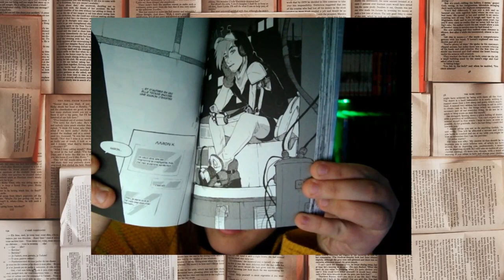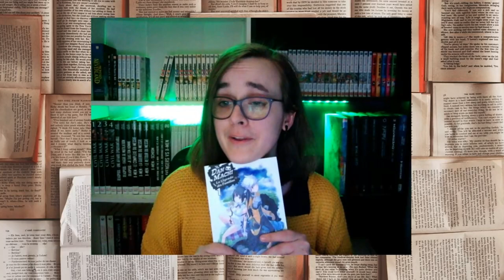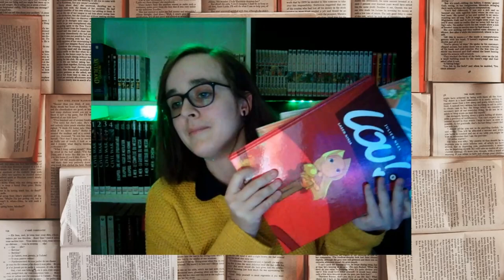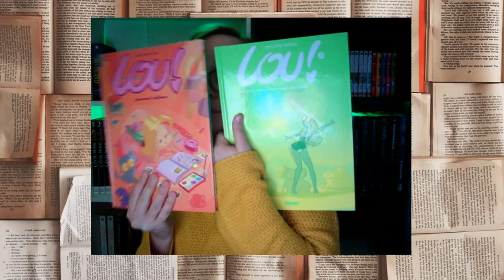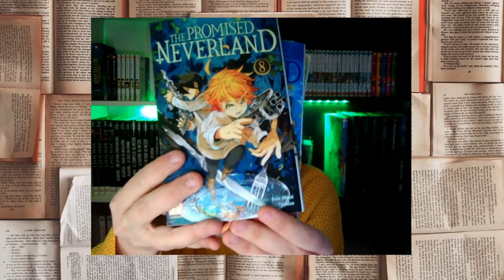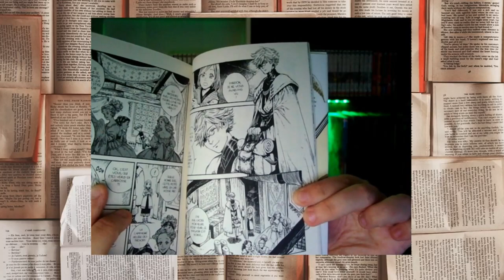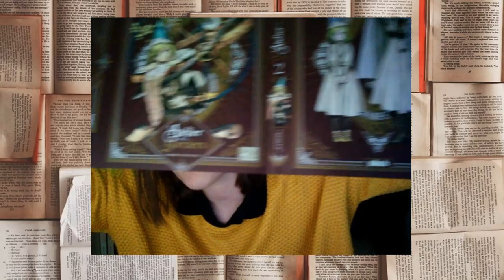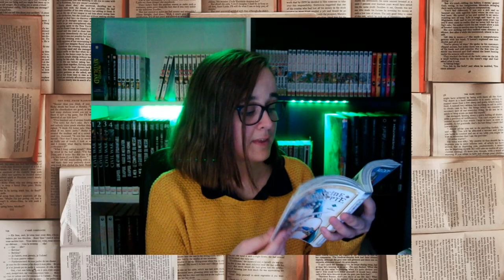POINT LECTURE #01 📚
Le manuscrit inachevé

The promised Neverland

L'ateliers des Sorciers

Reine d'Egypte

Harry Potter

Dan Machi

On ce revoit très bientôt  ♥